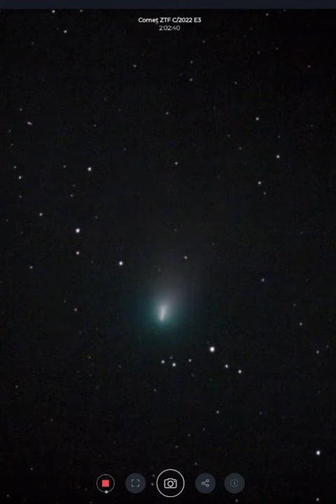Comet ZTF C/2022 E3 - Stellina Telescope - Rooster Inn Observatory - 11 January 2023